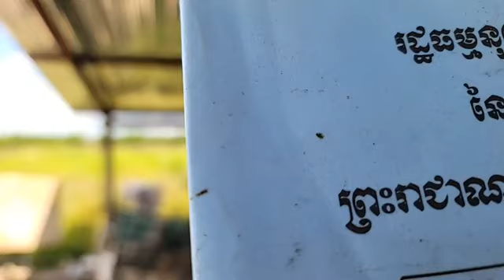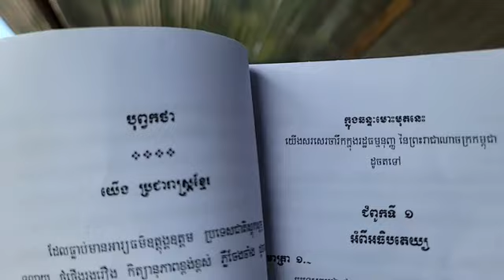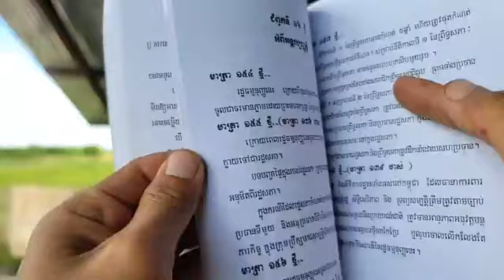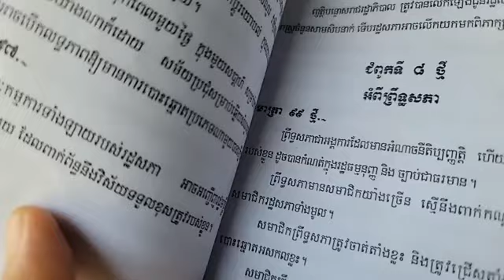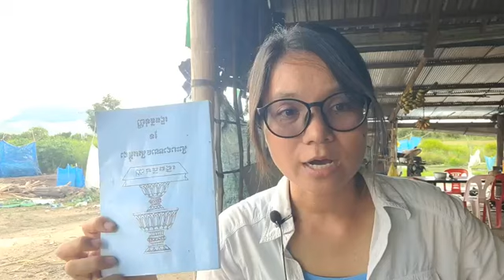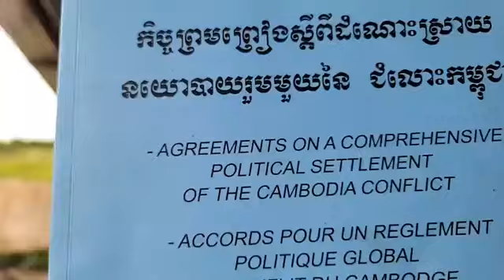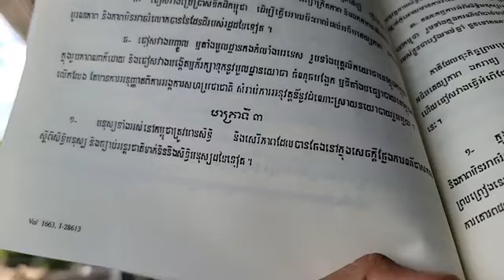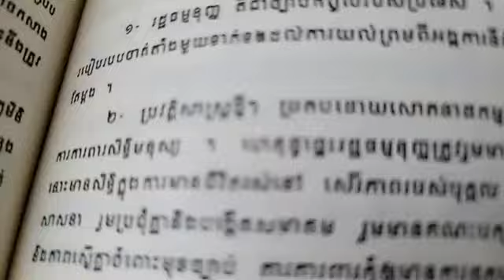បកស្រាយ៖ អ្វីទៅការបោះឆ្នោត អសកល?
ប្រធានបទ៖ ជំពូក ៨ អំពីព្រឹទ្ធសភា
(ភាគទី៧២៦)
ថ្ងៃ ព្រហស្បតិ៍ ១២ កើត ខែ អស្សុជ ឆ្នាំ ថោះ បញ្ចស័ក ពុទ្ធសករាជ ២៥៦៧ ត្រូវថ្ងៃទី ២៦ ខែ តុលា ឆ្នាំ ២០២៣

ទំព័រហ្វេសបុក/  សន្ធិសញ្ញាសន្តិភាពទីក្រុងប៉ារីស៍ស្ដីពីកម្ពុជា
ទាក់ទងស្នើសុំសៀវភៅ /
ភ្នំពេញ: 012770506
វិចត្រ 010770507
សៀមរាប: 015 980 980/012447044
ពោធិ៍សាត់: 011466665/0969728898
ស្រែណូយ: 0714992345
សូមទាញយកឯកសារ កិច្ចព្រមព្រៀងនេះតាមរយៈ៖
១. សូមអានឯកសារនេះ ជាភាសាខ្មែរ (ច្បាប់ដើម ជារូបថត)
២.សូមអានឯកសារនេះ ជា ៥ភាសា ឆ្លាស់គ្នា អង់គ្លេស បារាំង ចិន រូស្ស៊ី និង ភាសាខ្មែរ ចាប់ពី ទំពរ័ ២៧ ដល់ ៣០៦ ពី អង្គការសហប្រជាជាតិ៖
ចូលរួមផ្សព្វផ្សាយមិនដាក់ License YouTuber ( មិនមានកម្មសិទ្ធបញ្ញា​ អាចទាញយកទៅបន្តរផ្សព្វផ្សាយបាន )
 សន្ធិសញ្ញាសន្តិភាពទីក្រុងប៉ារីស៍ស្ដីពីកម្ពុជា បន្តរផ្សាយឡើងវិញ